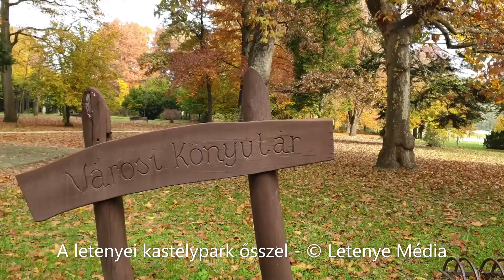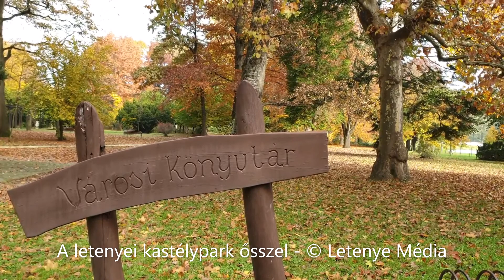A letenyei kastélypark ősszel